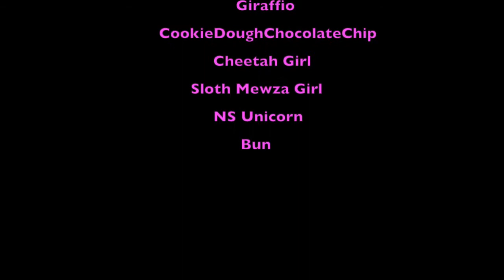STOP MOTION: Unicorn and Hotdog man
STEM girl clubs having finished creating their stop motion video in teams

The makerspace is our brand new state of the art tech hub which aims to improve STEM within Young People, who lives across Renfrewshine. We aim to increase digital literacy and emploability skills in young people